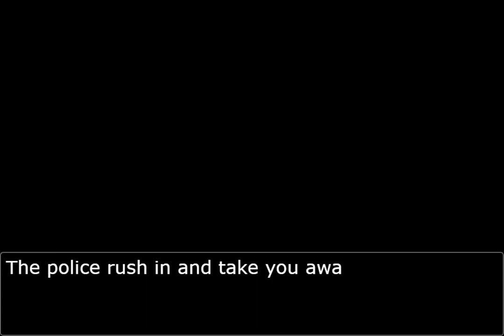Phoenix Wright: AI Attorney - Turnabout Sisters(..?)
Chapter 2 of Phoenix Wright: Ace Attorney, but co-written by GPT-3 AI (AI Dungeon Dragon model). Expand description for how this result was achieved.

This time, a larger part of Phoenix's lines are generated by GPT-3. The story then went off the rails, so I just followed with it. Like previously, I used objection.lol to make the video.